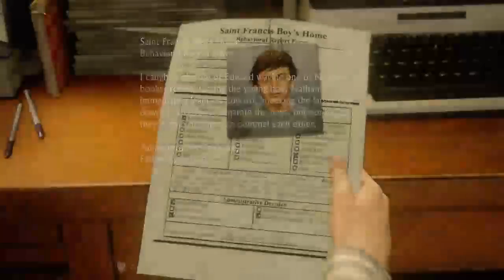Uncharted 4 Gameplay Part 1